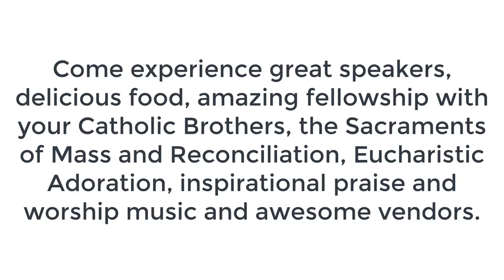Bill Kula Shares How Patrick Coffin, Speaker at 2019 NTX Men's Conference Increased His Faith